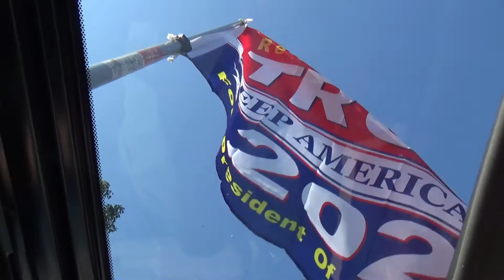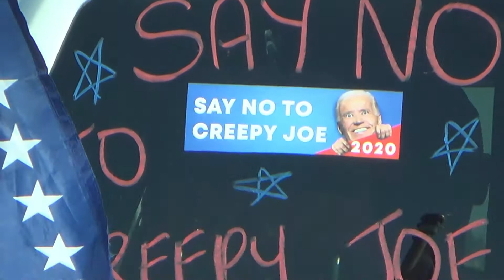Trump Train 11-01-2020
Placerville, and El Dorado Hills California

all music owned by wondershare Filmora 9